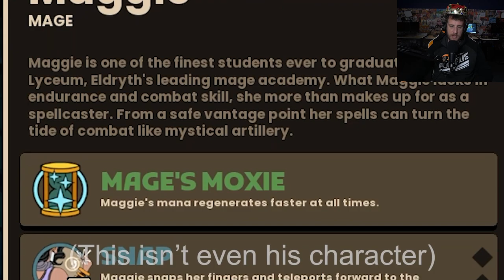Things Get a Little TOO Real in MythForce!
King Ryan has his own version of Prima Nocta where on the night of her wedding he takes the bride into his chambers, places her on his bed, and makes her listen to King Missile bootlegs until dawn.

Knights of the Ryan Table - MythForce Gameplay